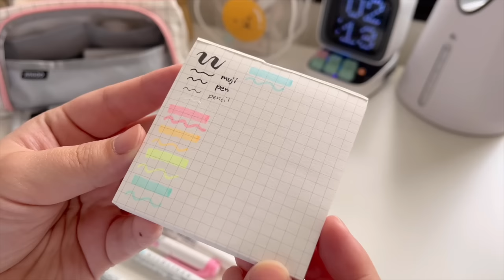🍓 what's in my pencil case // aesthetic + cute stationery supplies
I have a lot of cute and unique stationery items in my pencil case that I thought I'd show you guys today :). hope you enjoyed the video and the aesthetic stationery supplies ~

Use SKYLOAFU5 for a discount on your YesStyle order!

Sign up using this link and you will get 2000 yen (20$) off your first purchase on Buyee!

Q&A:

~ 20 :D

Ethnicity?

Filming Equipment?
~ iPhone 13

Editing software?
~iMovie & VLLO

♪ Waiting (Prod. by Lukrembo)